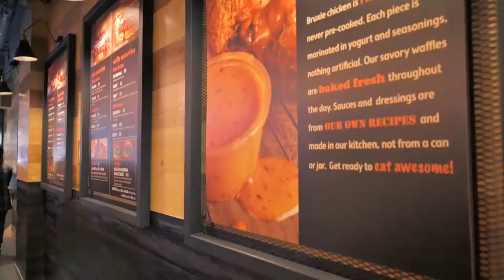Best Restaurant for Fried Chicken and Waffle Sandwiches in Gurugram | Bruxie India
Are you searching for the best-fried chicken and Waffle sandwiches in  Gurugram?

Your search end here,
Introducing California Famous Fried Chicken and Waffle Sandwich Now in your City, Visit us  @3rd floor, ambience mall gurugram.

Bruxie is the perfect destination for your all craving Hungry demands.
Then order Deliciously mouth-watering Bruxie Original Fried Chicken and Sandwich Meals from Zomato.

Located - 3rd Floor, Ambience Mall, Gurugram.